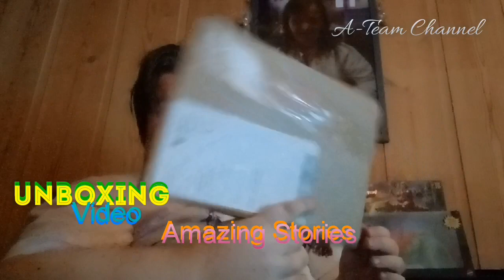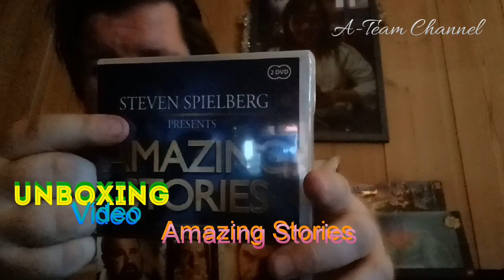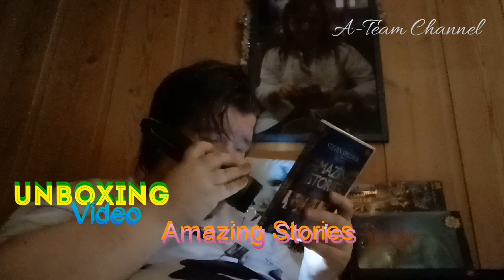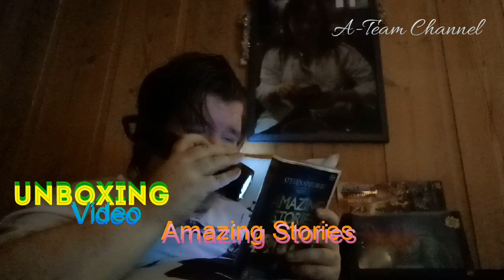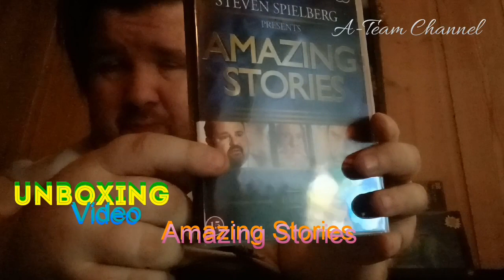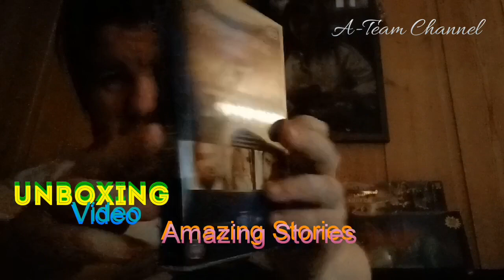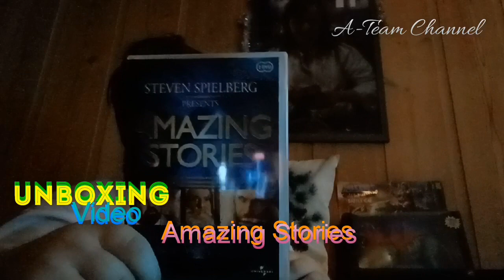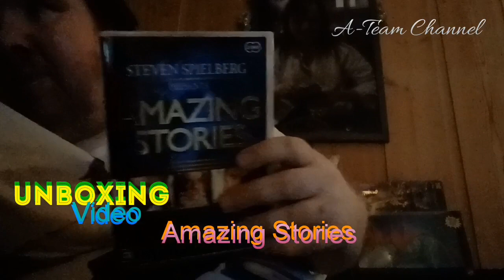Unboxing Video 110: Amazing Stories,part 1(DVD Boxset)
In This Video I Unboxed A DVD Boxset, I Also Talk About The Item..

Ep. 110
S05E10

Amazing Stories: Season One, Box 1
Ep. 1-12
2 Discs
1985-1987